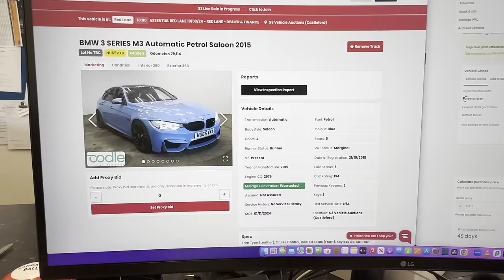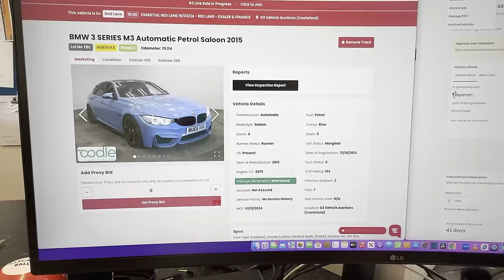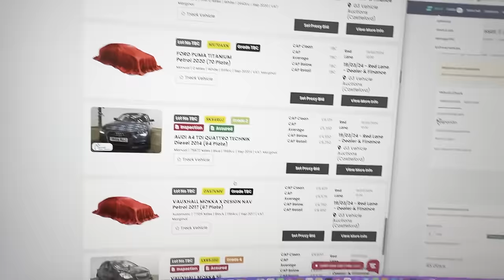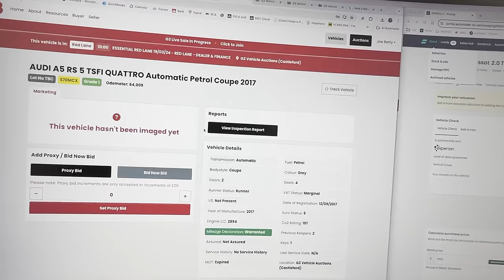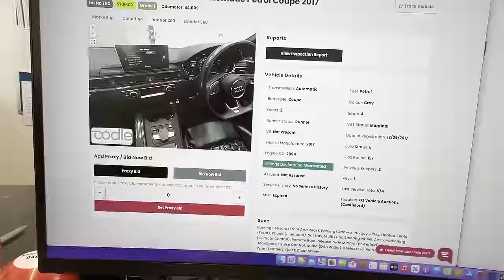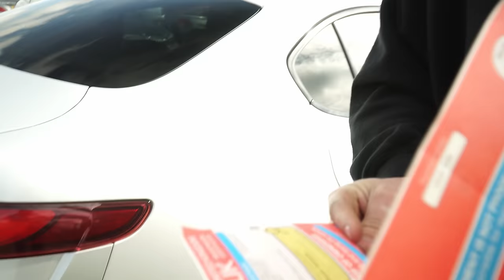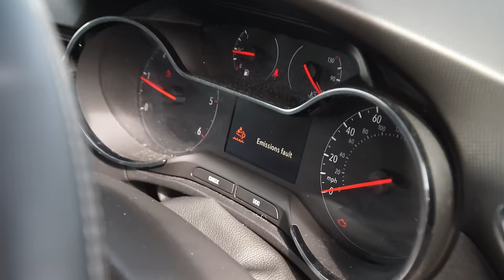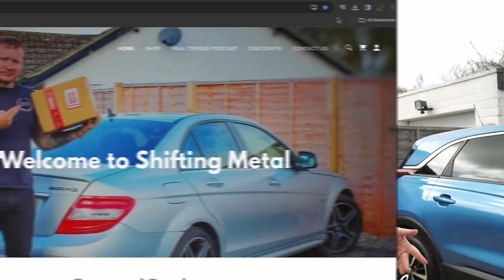Hit and run driver is trying to claim on my insurance! | BM Weekly EP 31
Another week at Berrow Motors. Lots of changes going on but things are looking bright!